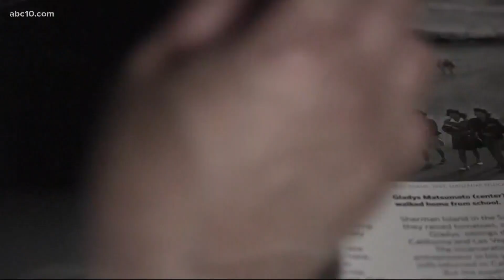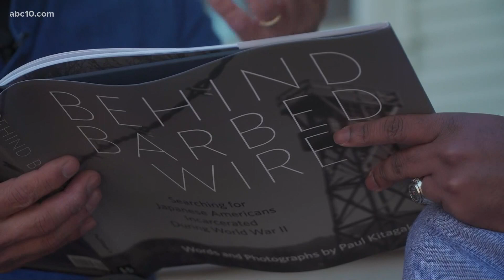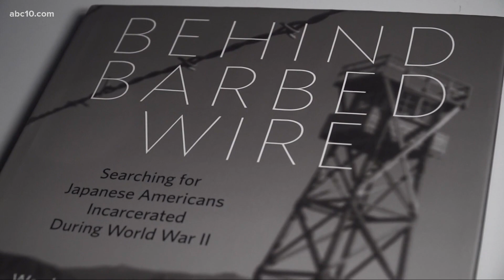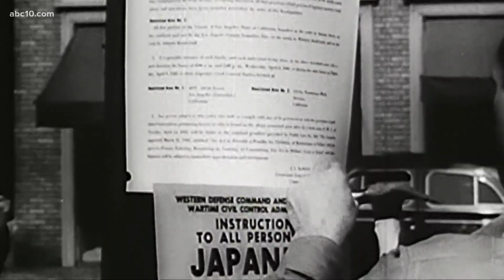Sacramento photographer honoring survivors of WWII Japanese-American internment camps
Do you have a family member or know of someone who survived this dark time in our nation's history? Paul Kitagaki Jr. wants to hear from you.